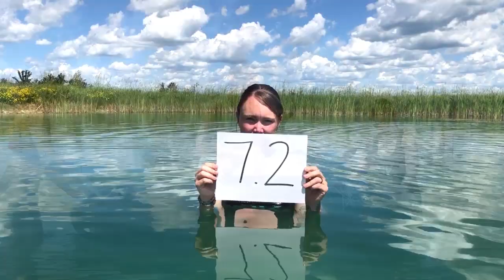Teaching the girls some advanced Bull riding techniques at our secret training facility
Do you think you got what it takes to go the distance? It's only 8 seconds to glory!
Today we get up close and personal with a bull and teach the girls some seriously advanced bull riding techniques! We go somewhere very few will ever go. The elite! The brazen! Nerve's of steel for those that choose to ride the bull!

Life is always somewhat crazy at Outnumbered Acres The Little Biggs Farm so come and join us.

When a lock of beard hair just won’t do and you really need some Biggs close to you... get your Official Chris ‘The Mad Aquarist’ Biggs merchandise and take me on your adventures with you!

*** Follow me on The Mad Aquarist Facebook page for all my adventures and shenanigans***

*** do you want to send Biggs some treasure?

Mailing address is as follows:

Chris Biggs
Box 27 Group 27
Station Main RR2
Ste. Anne, Manitoba
Canada
R5H 1R2